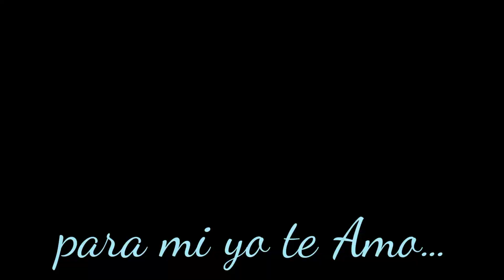Buenas Noches Mi Amor❤